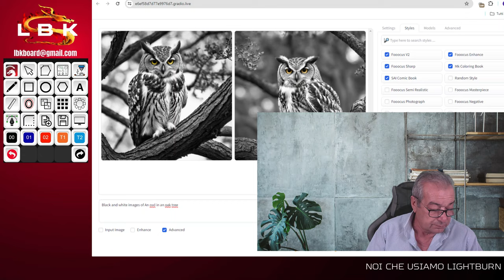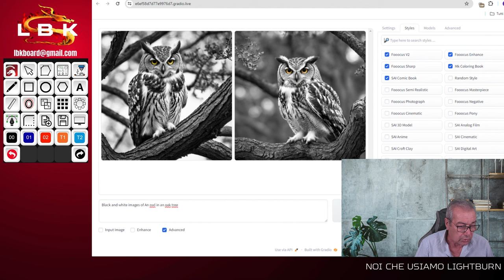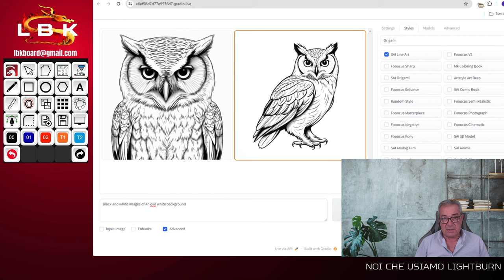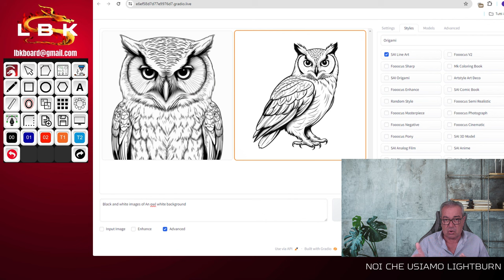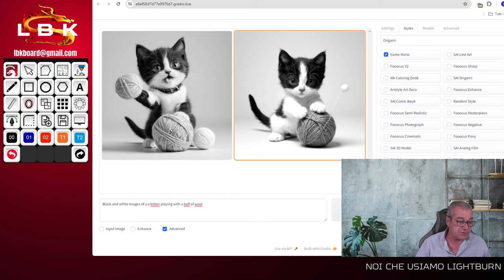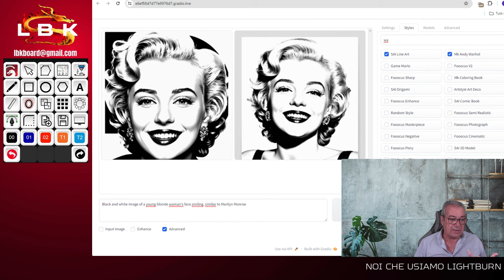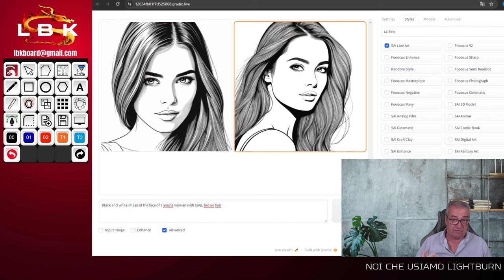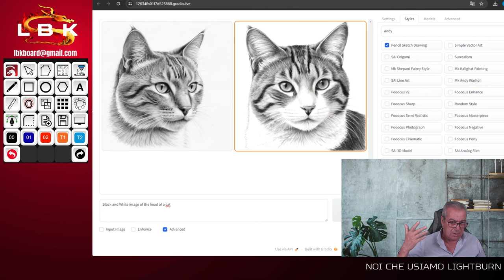FOOOCUS - CREIAMO IMMAGINI CON L'INTELLIGENZA ARTIFICIALE EP. 2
Secondo episodio della serie dedicata all'intelligenza artificiale. In questo video andremo a vedere come si usano gli stili più utili per poi passare le immagini al laser.